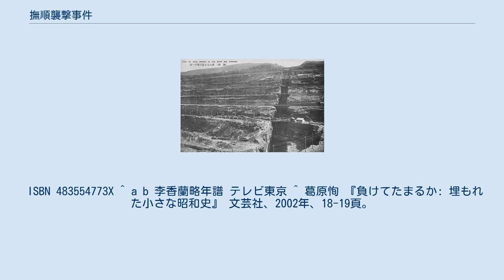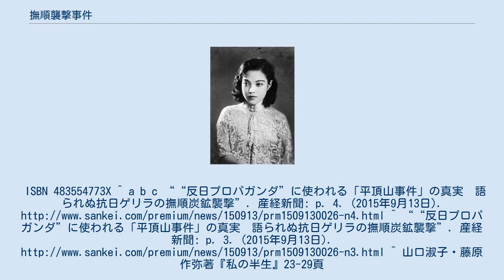撫順襲撃事件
満州国時代の撫順炭鉱 撫順襲撃事件（ぶじゅんしゅうげきじけん）とは、1932年9月15日に起きた満洲国撫順市の撫順炭鉱における匪賊紅槍会匪（大刀会匪）による放火、日本人殺人事件。
 楊柏堡事件、撫順炭鉱襲撃事件とも呼称される。
 日満議定書締結式（1932年9月15日） 1932年9月15日、日満議定書が締結され日本国は満州国を承認した。
締結日の払暁から16日未明にかけて銃、槍、太刀で武装した匪賊の大軍が撫順炭鉱の楊柏堡、東郷、東が岡などの採炭所を襲撃、施設に火を放ち、日本人5人が殺害された。
事件では匪賊が楊柏堡採炭所の撫順医院看護手濱口友七郎や龍鳳採炭所職員の家族土田慎一郎は銃声とともに匪賊の「ヤー、ヤー」「ホイホイ、ホイホイ」などの叫び声を聞いている。
炭鉱事務所や社宅は匪賊によって焼き払われた。
殺害された犠牲者は目を繰り抜かれ、耳、鼻をそぎ落とされていたため、本人確認が困難であった。
 李香蘭（1933年頃） 9月16日、撫順守備隊が反撃を行い、ゲリラに関わるとされる住民を多数殺害した（平頂山事件）。
 なお、この事件では李香蘭の父に通敵の嫌疑がかけられ、これを契機に李香蘭一家は奉天に移住することになった。
 ^ コトバンク紅槍会 ^ a b 葛原恂 『負けてたまるか: 埋もれた小さな昭和史』 文芸社、2002年、18頁。
ISBN 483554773X ^ a b c ““反日プロパガンダ”に使われる「平頂山事件」の真実　語られぬ抗日ゲリラの撫順炭鉱襲撃”. 産経新聞: p. 2. (2015年9月13日). ^ 葛原恂 『負けてたまるか: 埋もれた小さな昭和史』 文芸社、2002年、19頁。
 ISBN 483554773X ^ a b 李香蘭略年譜 テレビ東京 ^ 葛原恂 『負けてたまるか: 埋もれた小さな昭和史』 文芸社、2002年、18-19頁。
ISBN 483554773X ^ a b c ““反日プロパガンダ”に使われる「平頂山事件」の真実　語られぬ抗日ゲリラの撫順炭鉱襲撃”. 産経新聞: p. 4. (2015年9月13日). ^ ““反日プロパガンダ”に使われる「平頂山事件」の真実　語られぬ抗日ゲリラの撫順炭鉱襲撃”. 産経新聞: p. 3. (2015年9月13日). ^ 山口淑子・藤原作弥著『私の半生』23-29頁